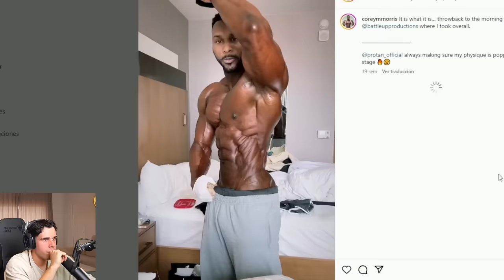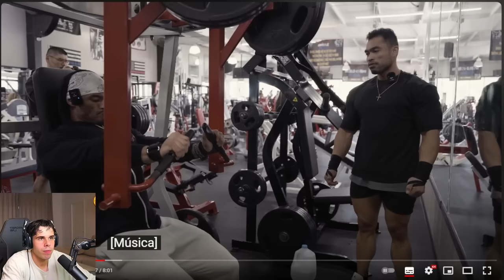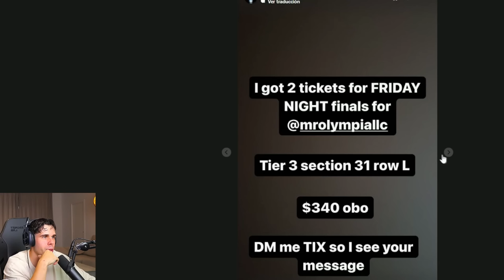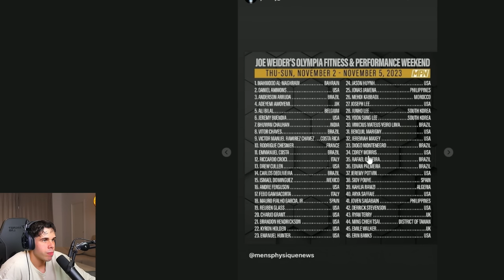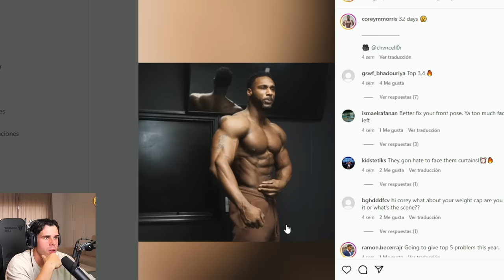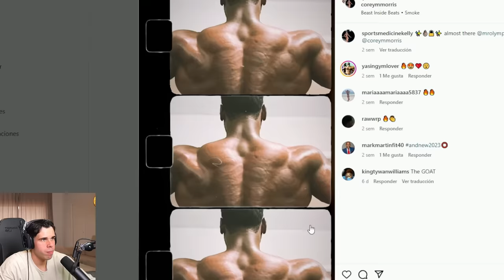REPASO FINAL MAURO FIALHO CON CAIKE APARECE JEREMY BUENDIA Y COREY MORRIS Olympia - VictorValdivia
queda nada para el mr olympia 2023 y aqui hacemos un repaso final de mauro fialho con caike jeremy buendia y corey morris